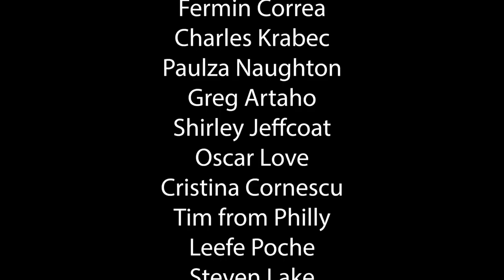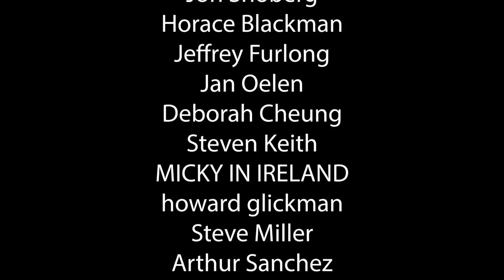The Shocking Fall of Steve Sisolak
$lvsteven

That is very nice of you
Steven Campbell
7835 south rainbow Blvd #4-194
Las Vegas NV
89139